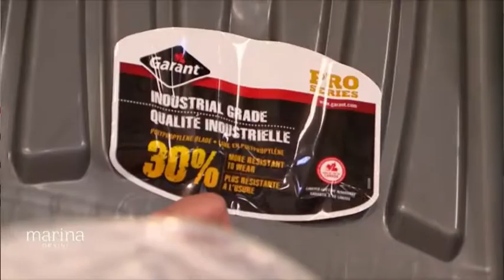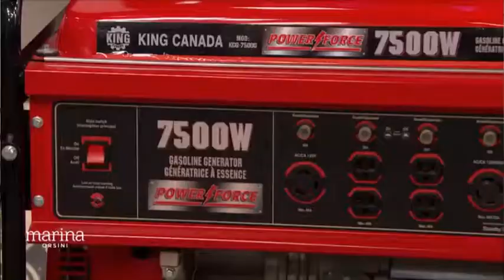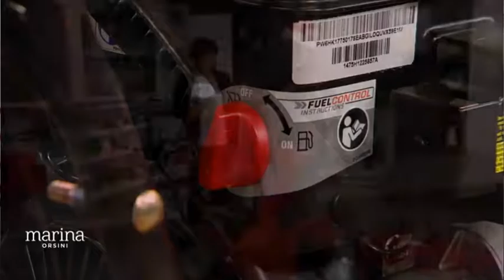Radio Canada à l'émission de Marina Orsini avec Hugues Nadeau – Préparer les lieux pour recevoir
Radio-Canada à l'émission de Marina Orsini avec Hugues Nadeau – Préparer les lieux pour recevoir en toute sécurité
* Pour davantage de conseils en matière de rénovation